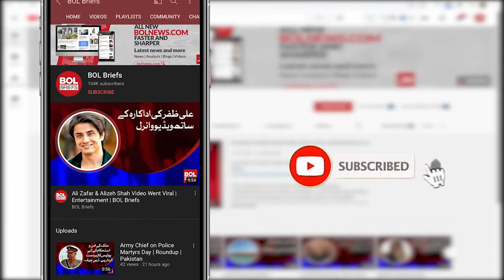Building Trust Between the Public and the Police is Our Real Strength | BOL Briefs